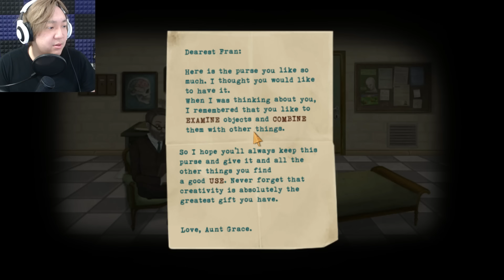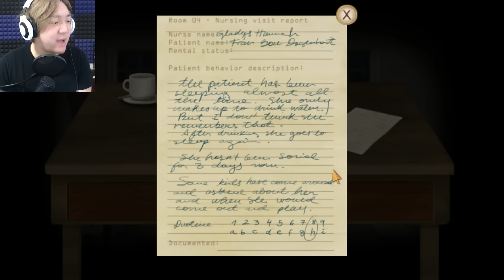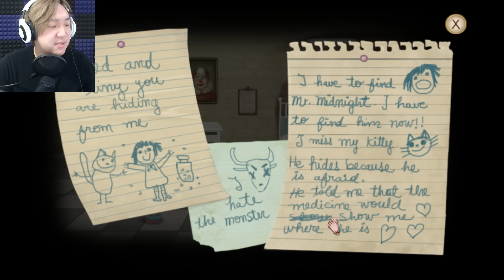THE NIGHTMARE APPROACHES!... | Fran Bow #1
The days were happy for Fran Bow, until... a murder. Our cat has gone missing too, time to venture through the twisted world of Fran Bow to find our cat once again!!

★Twitch (Mon, Wed, Fri - 4PM!)